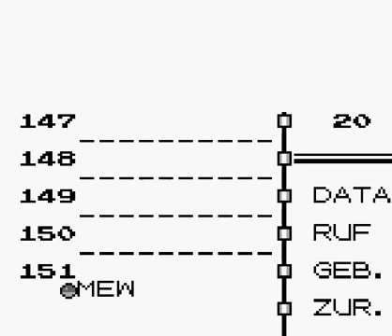Let´s Play Pokemon Blau (german) # 24 wie fängt man sich mew tutorial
ja alles ist toll und klasse mew glitsch ist nicht schwer wenn man es weiß wie man den macht.für alle die ihn nicht wissen einfach allessomachen wie ich dan kann man mew leicht fangen